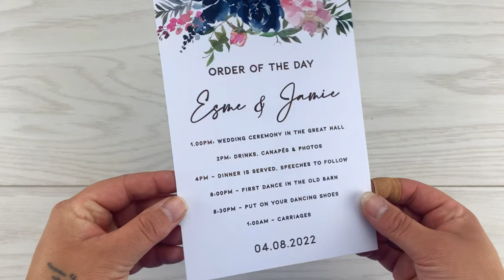Esme Order of the Day